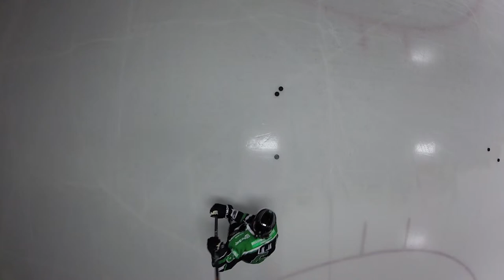Impact Machine / Tackla Drone Samples: Andreas Lilja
Sample footage of Stanley Cup champ and Swedish star Andreas Lilja sporting his Tackla gear.